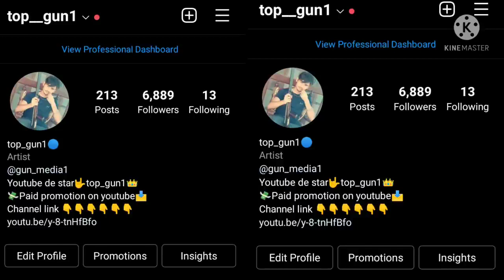ਨੰਗੀ ਨਚਾਰ ਨੂੰ ਕੀਤਾ ਮੁੱਸੇਵਾਲਾ ਫੈਨਸ ਨੇ Reply 😠🍌💉 sidhumosse wala mossatape song